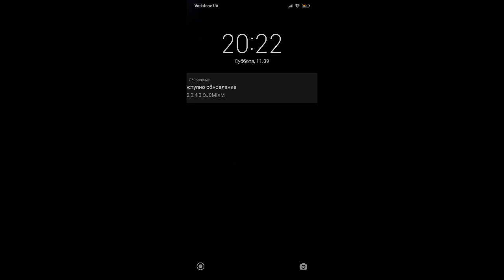Английский язык с Фиксиками